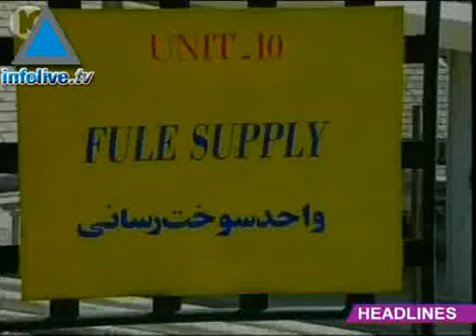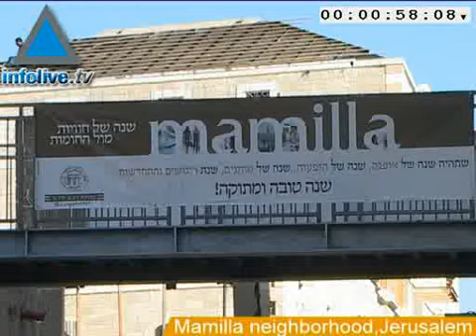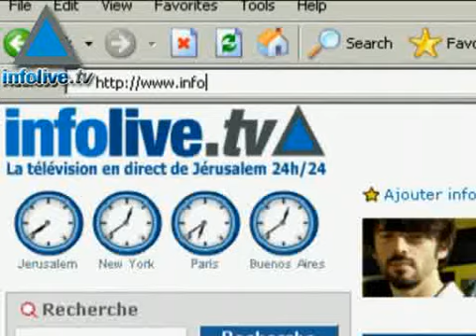Infolive.tv Headline News, September 16, 2007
Israeli passengers feared among dead in Thai air crashThe Observer claims 5 to 8 Israeli planes participated in Syria flyoverPM Olmert says sides not close to signing a declaration before upcoming summitOC Intelligence - Israel&#39;s deterrence has been reinstated/Hamas planning mega attackUS has plotted 2000 targets in Iran for sites to be attackedYad Vashem and author Amos Oz recipients of annual Spanish prize